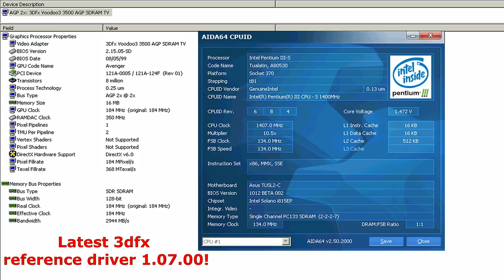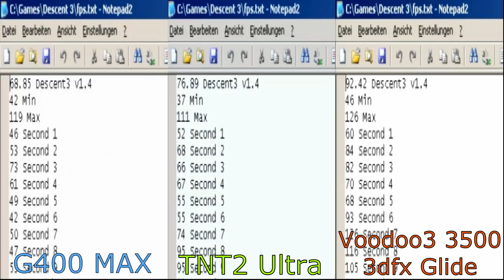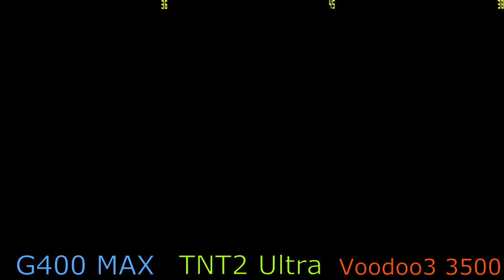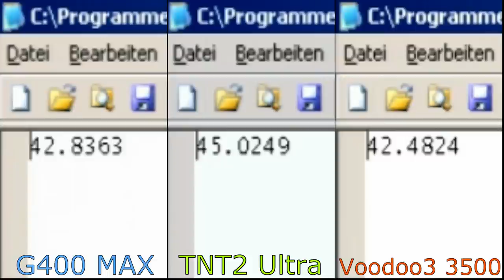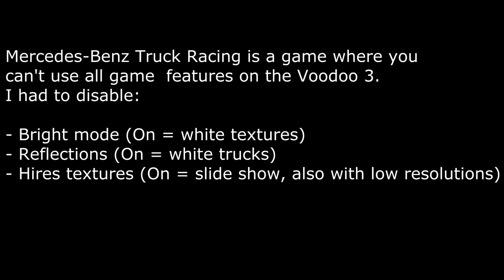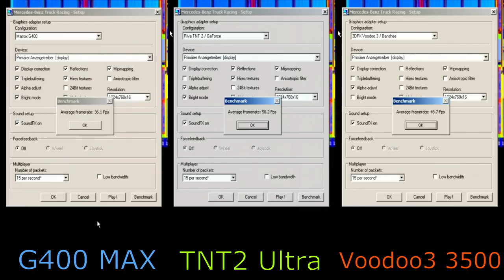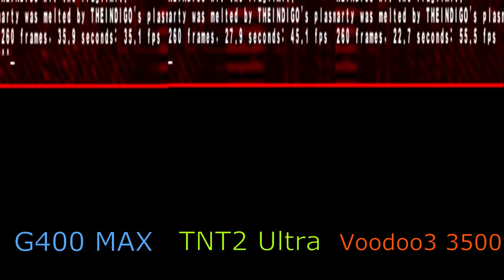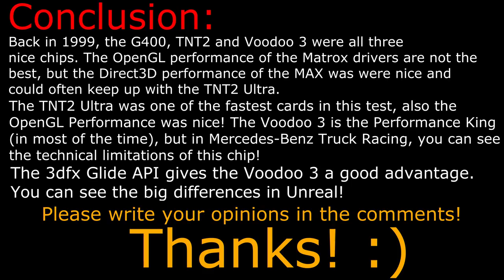3dfx Voodoo 3 3500 + Matrox G400 MAX + NVIDIA Riva TNT2 Ultra - popular 1999 graphics chips!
The G400, TNT2 and Voodoo 3 were the most popular graphics chips for PC Gamers back in 1999! The fastest variants were used of each manufacturer for this comparison video!

TNT2 and G400 have better feature packages, such as AGP texturing and 32 bit colour rendering in 3D, but the 3dfx Voodoo 3 has the best games compability and can use the low level 3dfx Glide api, that many games have been used at this time! The G400 sets even further on the Enviromental Bump Mapping (EMBM)!

If you want to know more about Enviromental Bump Mapping, PhilsComputerLab has made a informative video about this feature of the Matrox G400

With the testsystem, a Pentium III Tualatin from 2001, the CPU can't bottleneck this cards! You see the max. performance of this cards, that you can't see back in 1999, because there was no CPU available above 600MHz! The fastest at this time was the AMD Athlon 600 Slot A Argon/Pentium III Katmai with 600MHz, where the chips were released! In the late of Oct.-Dec. 1999, the Pentium III Coppermine comes out with max. 800MHz and AMD Athlon K7 Pluto/Orion until 750Mhz!

Introduction: 0:00
Content and Order: 0:39
3DMark 2000 (all in 1024x768x16, Direct3D): 0:55
Descent 3 (all in 1024x768x16, Direct3D, Glide): 2:10
Drakan (all in 1024x768x16, Direct3D): 3:10
Heavy Metal F.A.A.K.² (all in 1024x768x16, OpenGL): 6:44
MDK 2 (all in 1024x768x16, OpenGL): 8:19
Mercedes-Benz Truck Racing (all 1024x768x16, Direct3D): 9:01
Motocross Madness 2 (all in 1024x768x16, Direct3D): 11:43
Quake 3 (all in 1024x768x16, OpenGL): 12:16
Unreal (all in 1280x1024x16, Direct3D, Glide): 13:01
Incoming Subversion (1280x1024x32 Bit G400+TNT2 / 22 Bit with the Voodoo 3, Direct3D): 14:09
Conclusion: 18:22

System:
Intel Pentium III-S Tualatin 1400 MHz
Asus TUSL2-C Rev. 1.04
1x 512MB Micron SD-RAM PC133
Compaq Voodoo 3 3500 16MB SDRAM AGP
Matrox G400 MAX DualHead 32MB SGRAM AGP
MSI MS-8806 TNT2 Pro@Ultra 32MB SDRAM AGP
Creative Soundblaster Audigy Player PCI
Maxtor Diamondmax Plus 8 40GB IDE
Plextor PlexWriter PX-W52/24/52A
Delta Electronics 350W
Windows 98 SE with SP 2.1e

Recorded with Panasonic HC-V180 and StarTech USB32DVCAPRO USB 3.0 Capture Device.

I recommend to watch this video on a PC Monitor or TV, because of the triple screen viewing. To small on a smartphone display and you can not see everything in full glory!